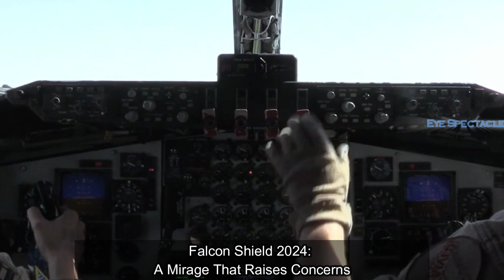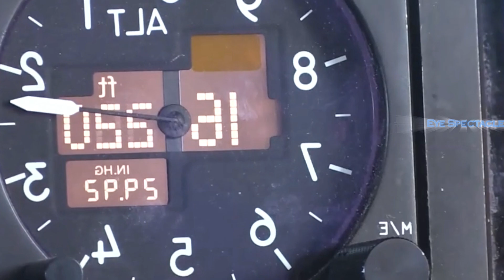Mirage in the Desert: UAE-China Air Drills Spark Concerns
The Falcon Shield 2024 joint air exercise between the United Arab Emirates (UAE) and the Chinese People’s Liberation Army Air Force (PLAAF), which began on July 10 and is scheduled to conclude at the end of the month, has sparked a wave of concern and scrutiny in the international community. The exercise, which is taking place in China’s Xinjiang province, has seen the UAE Air Force deploy French-made Mirage 2000 fighter jets, a development that significantly amplifies the geopolitical implications of the exercise.